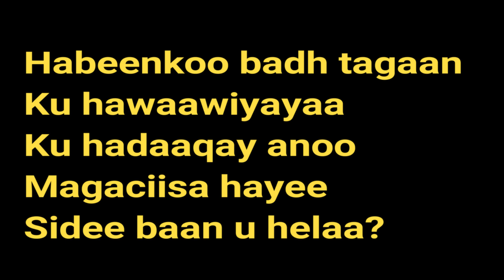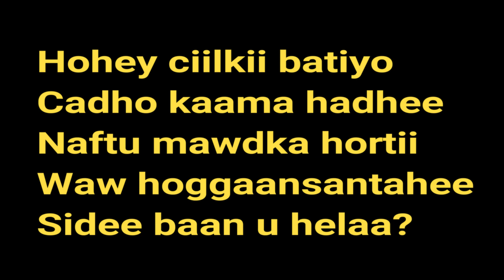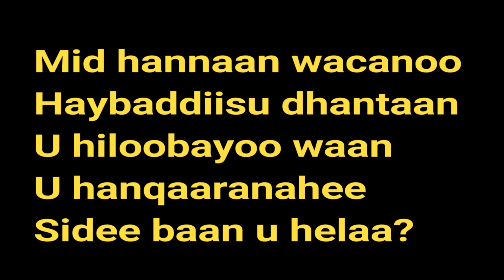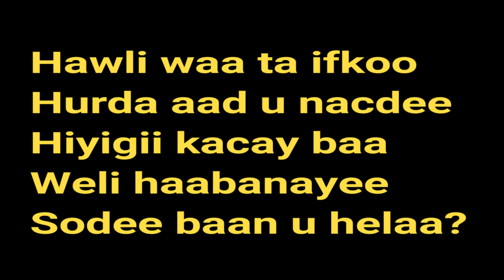Maandeeq - Sudee baan Uhelaa - Hees Qaraami Xul ah With Lyrics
qaraami,
qaraami macaan,
qaraami jacayl,
qaraami heeso,
qaraami xasan aadan samatar,
qaraami kaban,
qaraami cusub,
qaraami magool,
qaraami astaan,
qaraami album,
qaraami axmed aarshe,
qaraami amaan ah,
astaan qaraami,
qaraami beerdilaacshe,
qaraami banaadiri,
qaraami boy official,
qaraami best,
qaraami bk,
qaraami balwo,
qaraami baxsan,
qaraami boodhari,
qaraami boy,
beerdilaacshe qaraami,
best qaraami songs,
bk qaraami,
balwo qaraami,
banaadiri qaraami,
baxsan qaraami,
qaraami collection,
qaraami channel,
qaraami cusub 2022,
qaraami calaacal,
qaraami cabdikariin cali shaah,
qaraami cigaal,
cigaal qaraami,
cabdi raxmaan dheere qaraami,
cabdinuur alaale qaraami,
cimraan qaraami,
qaraami digfeer,
qaraami dhuule,
qaraami dhexe,
qaraami djibouti,
qaraami danbe,
qaraami dagan,
qaraami dib ugaraac,
qaraami darandoori,
digfeer qaraami,
dhuule qaraami,
dararamle qaraami,
dhaanto qaraami,
dalays qaraami,
daadis qaraami,
qaraami fiska,
qaraami farxaan qaboojiye,
qaraami foorjo,
qaraami faysal muniir,
qaraami films,
qaraami foorjo ah,
qaraami fadumo,
qaraami fartuun birimo,
qaraami faysal,
farxiya cali qaraami,
faadumo axmed dhimbil qaraami,
farxaan qaboojiye qaraami,
qaraami gii hore,
qaraami gacayte,
qaraami gaywarow,
qaraami geela,
qaraami gaasira,
qaraami gabaraw,
qaraami giriig,
qaraami gabarow,
qaraami geerida ku farax day,
qaraami yurub geenyo,
gacayte qaraami,
gabarow qaraami,
guduudo carwo qaraami,
giriig qaraami,
gulled simba qaraami,
gabay qaraami,
geenyo qaraami,
gulled simba 2022 qaraami,
kaban qaraami,
gabo gabo colaadeed qaraami,
qaraami hees,
qaraami hore,
qaraami hanuuniye,
qaraami hargeysa,
qaraami heesihii hore,
heeso qaraami,
hees qaraami,
heeso qaraami xul ah,
hanuuniye qaraami,
hees qaraami ah,
qaraami ismoodsiis,
iskushuban qaraami,
qaraami muuse ismaaciil qalinle,
ismaaciil qaraami,
ikraan jaamac qaraami,
inkastoo abaal lumay qaraami,
ismaaciil aarka 2021 qaraami,
iidle yare hees qaraami,
ismaaciil dulcad qaraami,
ismail kaban qaraami,
ilkacase qays qaraami,
qaraami jacayl talantaali,
qaraami jabuuti,
qaraami jacayl macaan,
qaraami juba,
yurub geenyo qaraami 2022,
yurub geenyo qaraami khadra daahir,
yurub geenyo heeso qaraami ah,
yurub geenyo 2023 qaraami,
yuusuf xaybaro qaraami,
yurub geenyo iyo qaraami,
yurub geenyo qaraami 2020,
yusuf xaybaro hees qaraami,
yurub geenyo qaraami 2021,
cali zaki qaraami,
axmed zaki qaraami,
zulfa qaraami,
zainab cige qaraami,
cali zaki hees qaraami,
a mooge,
aun cumar dhuule,
qaraami 1960,
qaraami 1950,
qaraami 1977,
qaraami 1980,
qaraami 1999,
qaraami 1970,
qaraami 1990,
qaraami 1998,
hees qaraami 1996,
best ever kaban qaraami no 12,
qaraami 2023,
qaraami 2022,
qaraami 2020,
qaraami 2000,
qaraami 2019,
qaraami 2021,
qaraami 2010,
qaraami 2012,
qaraami 2015,
heeso qaraami 2023,
26 june somalia qaraami,
26 june hees qaraami,
heeso cusub 2023 qaraami,
yurub geenyo 2022 qaraami,
heeso cusub 2022 qaraami,
hees cusub 2023 qaraami,
ismaaciil aarka 2022 qaraami,
faysal muniir 2023 qaraami,
hodan abdirahman 2022 qaraami,
faysal muniir 2021 qaraami,
all qaraami songs,
xulka heesaha qaraamiga,